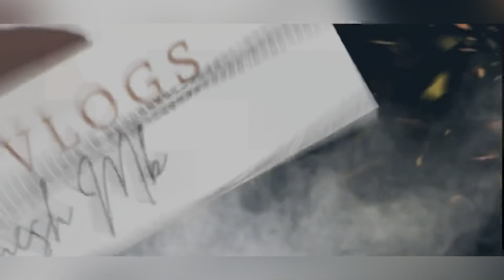Last Oct 2019 Happy Birthday to Sandeep! KNS MB vlogs